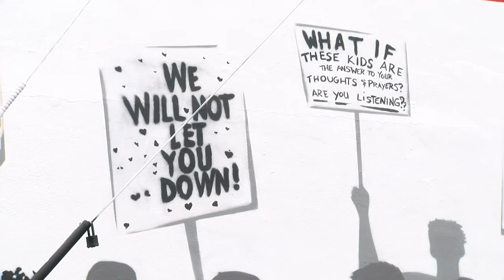Mural en honor a víctimas y sobrevivientes de Parkland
Espacio para la difusión periodística con información, comentarios y reportes sobre el acontecer noticioso y temas de interés público.